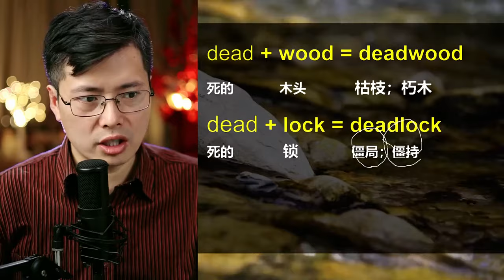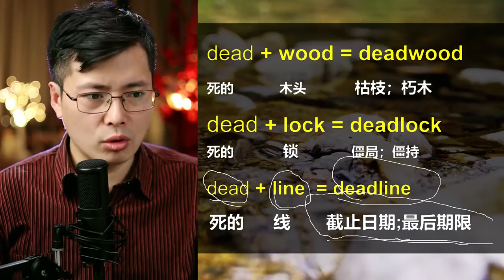英语单词如何像中文一样记忆？这个方法从简单到容易，学习方法